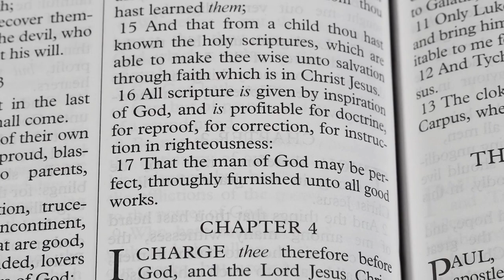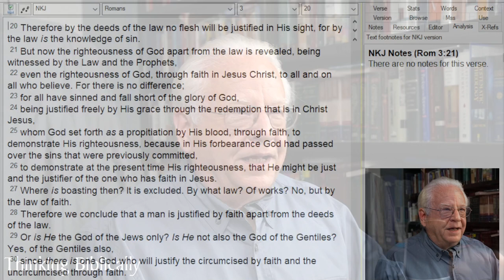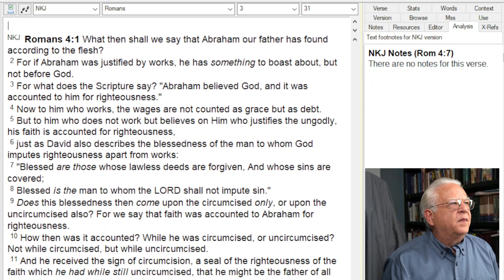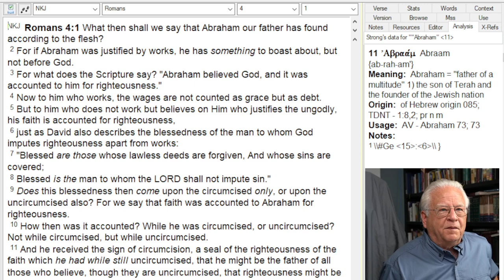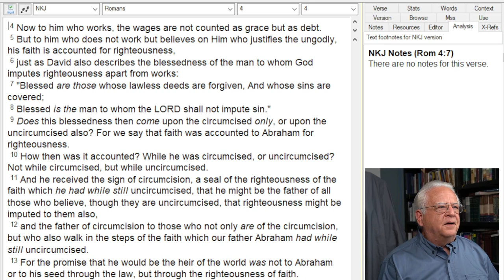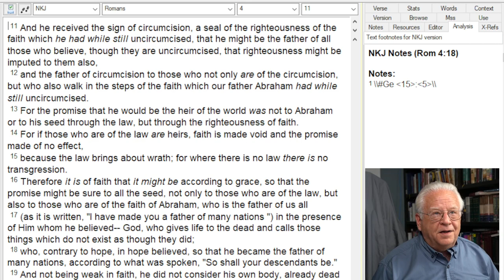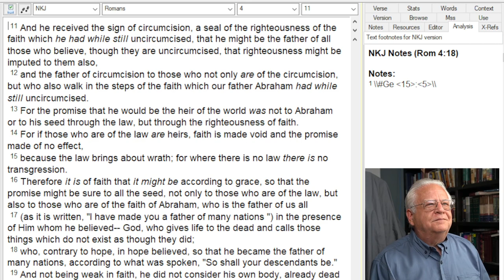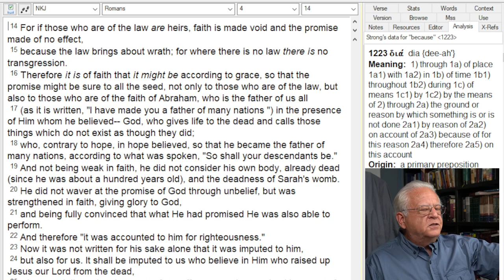Baptism is Not Necessary for Salvation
Much of Christianity makes baptism a New Testament replacement for circumcision and uses this to justify baptizing infants.  But Abraham was justified by faith prior to being circumcised.  Baptism is for believers who are already saved through faith in Jesus Christ.